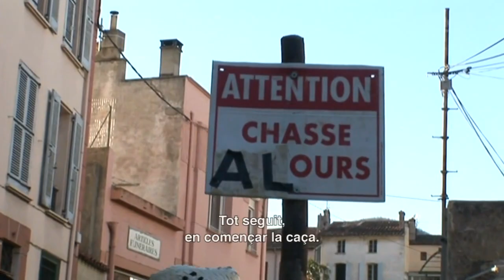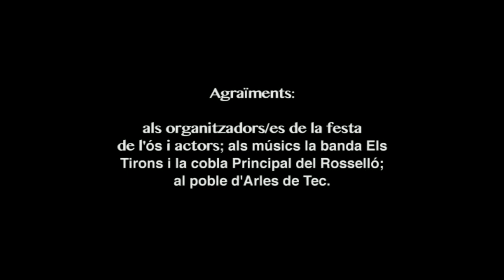"La cacera de l'ós" a Arles de Tec (Fête de l'Ours - Festa de l'Ós - Bear carnival)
Cat: Festa de l'ós al carnaval d'Arles de Tec (Vallespir, Catalunya nord, Pirineus Orientals). Representació de la cacera de l'ós, també dita "el casament, o ball del matrimoni, de l'ós i la Roseta"; se celebra el diumenge més proper al dia de la Candelera (2 de febrer). Música la banda Els Tirons i la cobla La Principal de Rosselló. Video realitzat per Eloi Ysàs, 2011.
Bear carnival in Arles-sur-Tech (Vallespir, northern Catalonia, Pyrenees Orientales). Representation of the bear hunting, also known as "the wedding or marriage dance of the bear and Rosette"; held on the Sunday nearest to the Candlemas day (February 2). Video ​​by Eloi Ysàs, 2011.